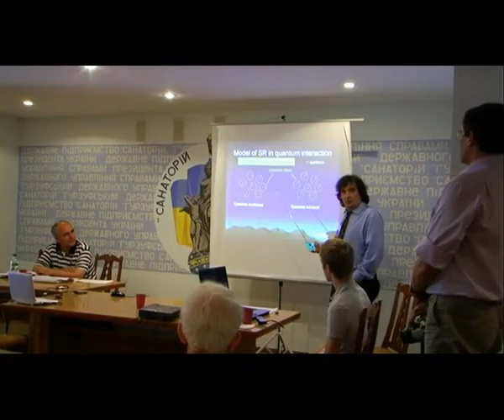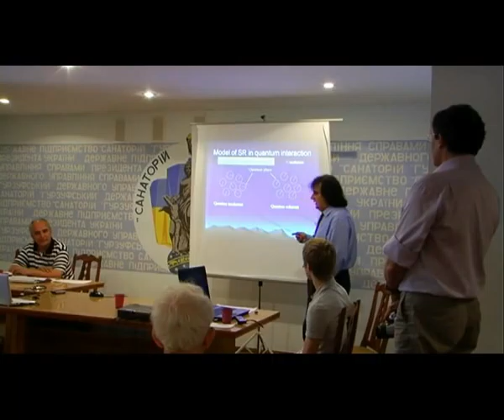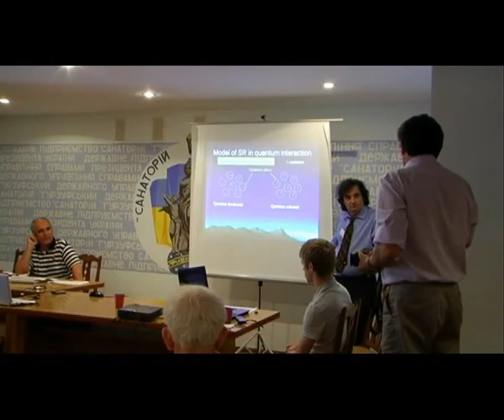Telesio Galilei Award 2009 - Yalta - Vincenzo Valenzi part 4 by Francesco Fucilla